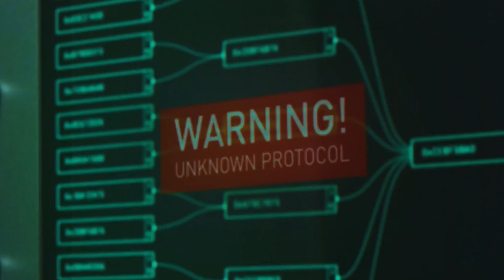Space trailer | After Effects Template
SIZE:

    * 4K [3840×2160]

  * 30 FPS

  * After effects versions

    * CC 2017
    * CC 2015
    * CC 2014
    * CS 12
    * CS 6.0

    * Link on Font

    * Link on Audio from pmwa